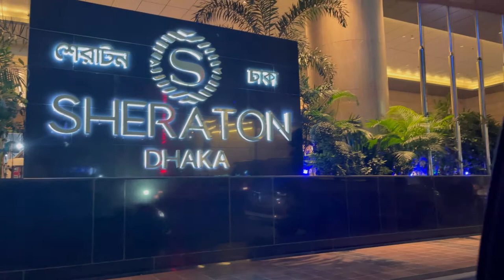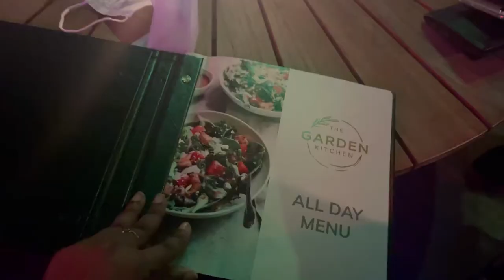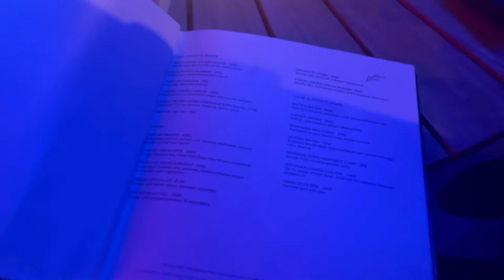VLOG 26 | SHERATON DHAKA | BANANI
All videos Produced By: NEZ Production © All rights reserved || Re uploading of this video strictly prohibited for business purpose || Please do not upload this content to any other channel or social media without any written permission